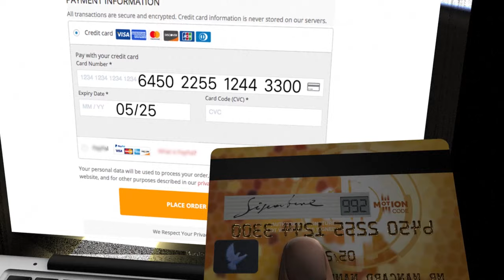La carte à cryptogramme dynamique | AFP Animé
La carte à cryptogramme dynamique.VIDEOGRAPHIE